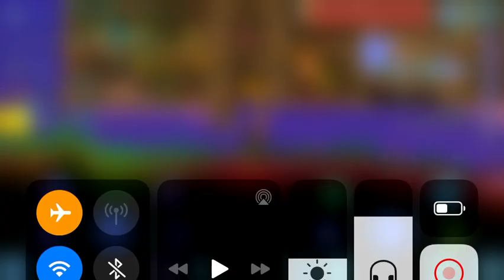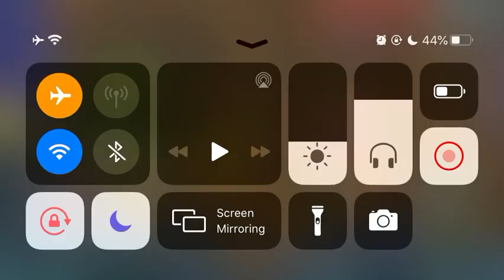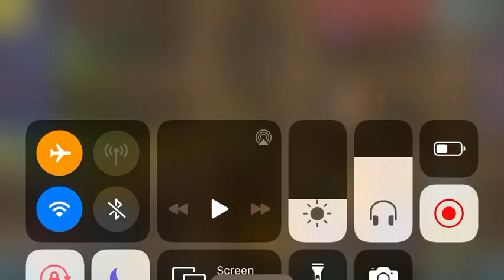I Want HALLOW